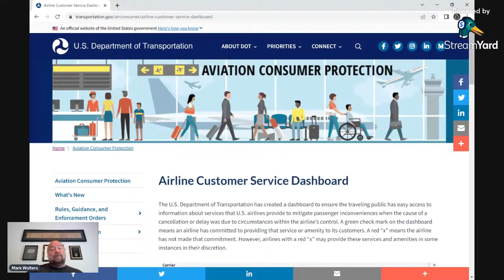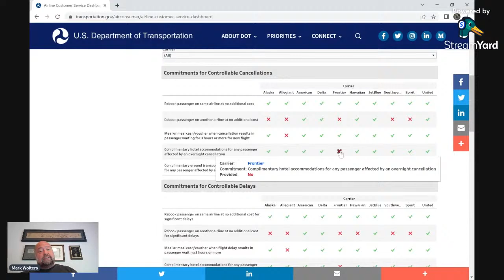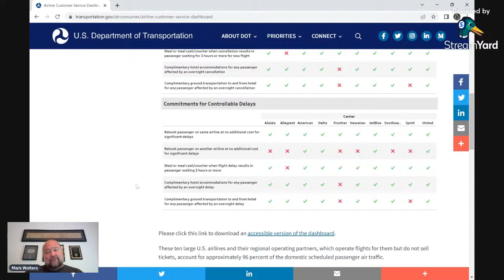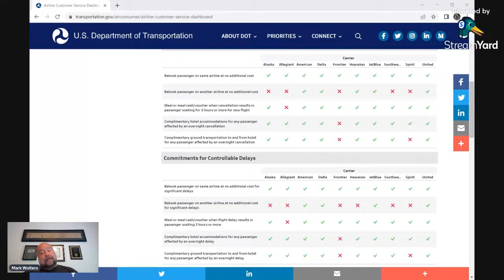Weekly Travel News & Dept Transportation Airline cancelation website - 9/7/22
Welcome to our weekly travel news segment where we go through the latest news in travel so travelers can be better prepared. This week we cover the new department of transportation website, fall travel destinations, and more!